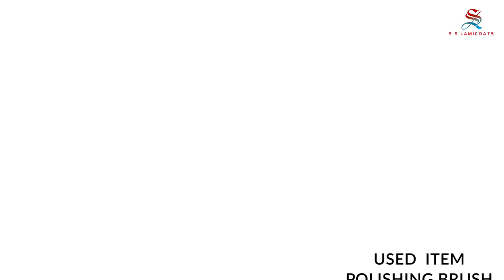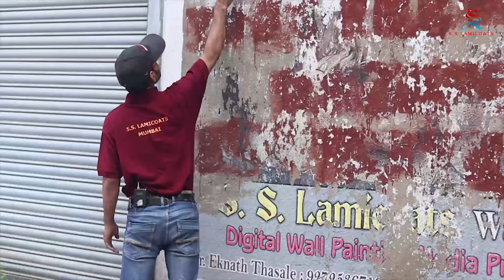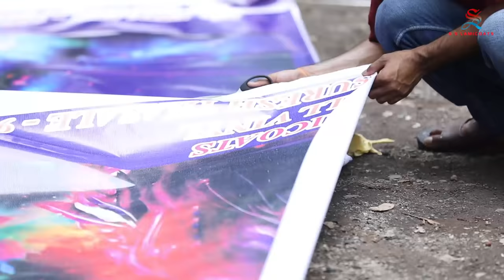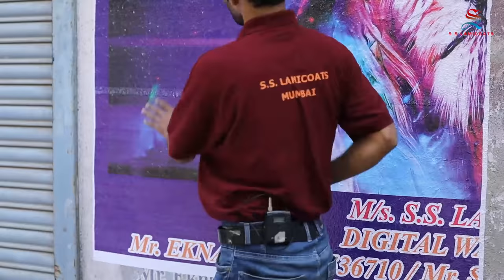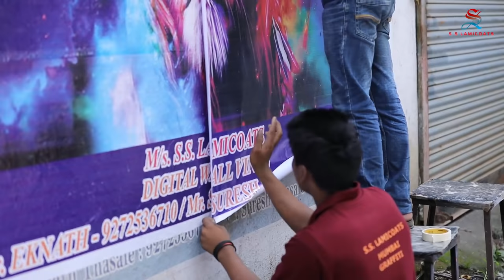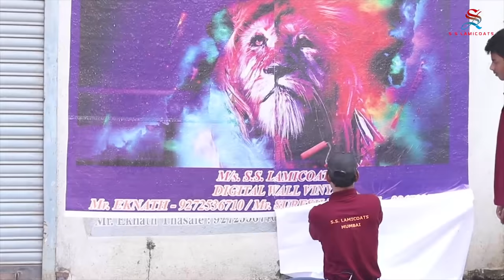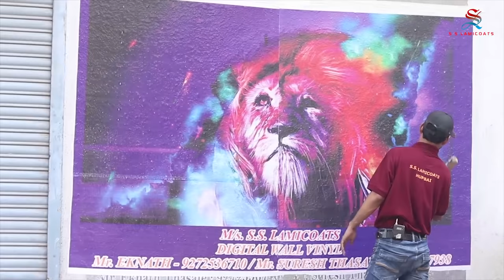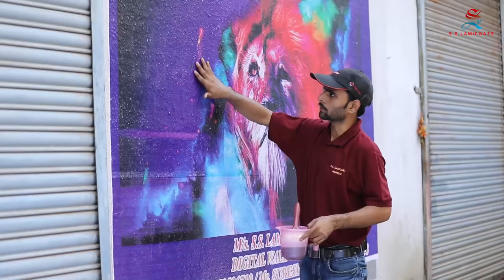Digital Wall Media Execution Procedure - M/s. S.S. Lamicoats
A Printable Media suitable for direct pasting on all kinds of wall surfaces. Wall Vinyl is a self-adhesive or sticker type of Media which could be applied on to the wall directly.
The most Significant characteristic of this media is that it takes the shape of wall where it is pasted. It gets glued to the wall and doesn’t fall off like paper or PVC film.